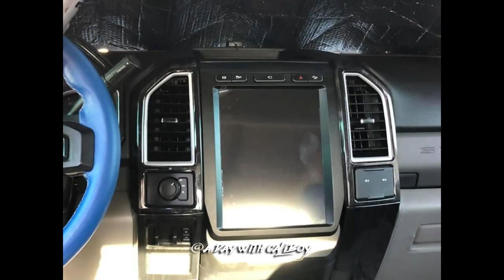Caliboys Blue Chuccs 6.7 Diesel Dually on Forgiatos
tailgate from
maineventemblems on ebay custom